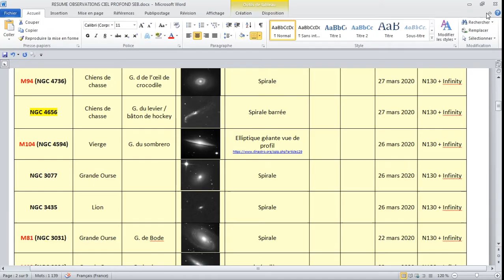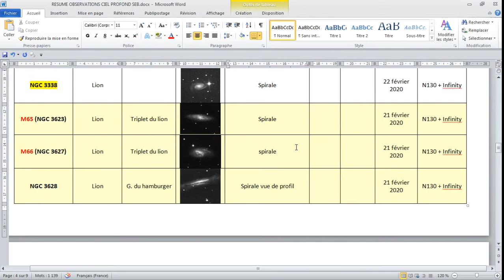Atlas personne ciel profond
Un document sous Word avec liens hypertexte renvoyant vers une image observée en livestacking.